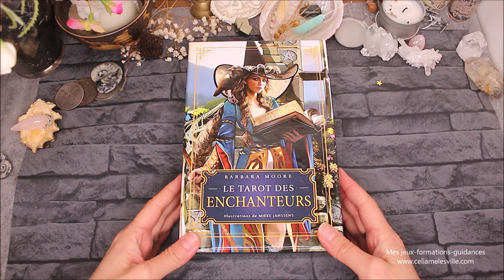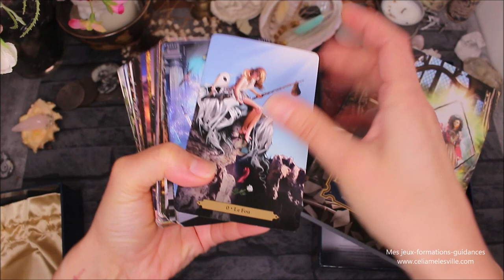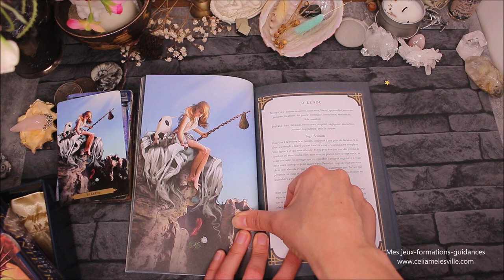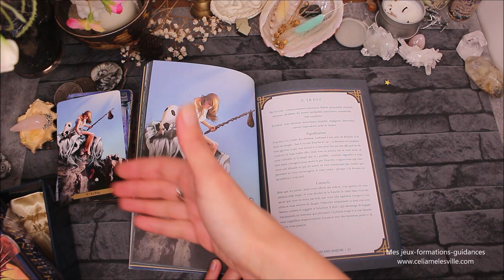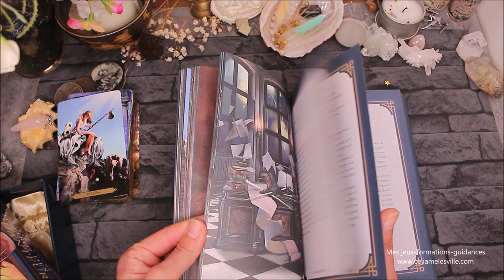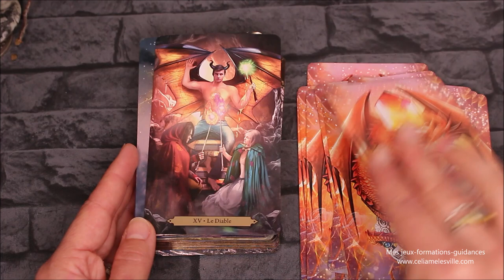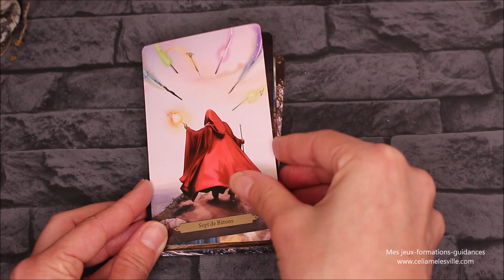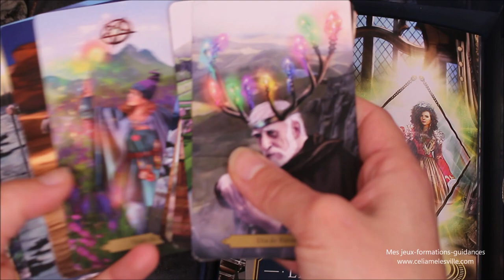Tarot des enchanteurs - Présentation / Review